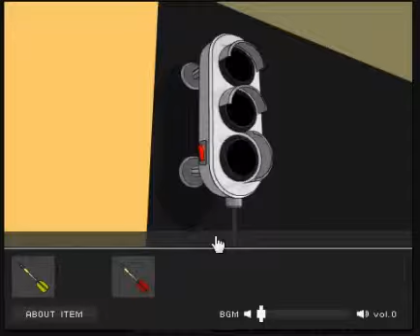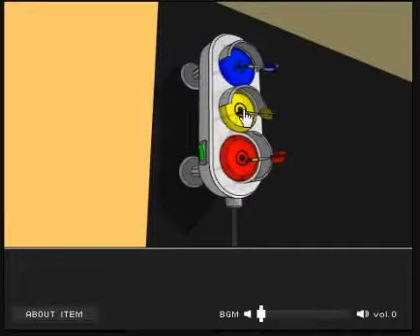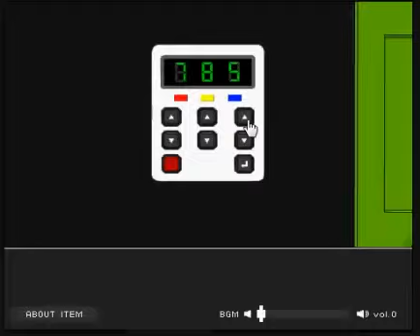Darts Escape walkthrough- Perfect End.